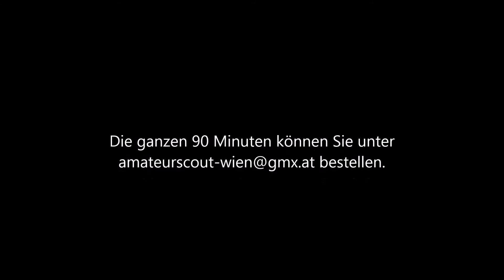Amateurscout, WAF Vorwärts Brigittenau 1-0 Hirschstetten, 28.08.2016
In der 2. Runde der 2. Landesliga in Wien entschied Thomas Bürringer mit seinem Freißstoßtreffer die Partie zu Gunsten des WAF Vorwärts Brigittenau.